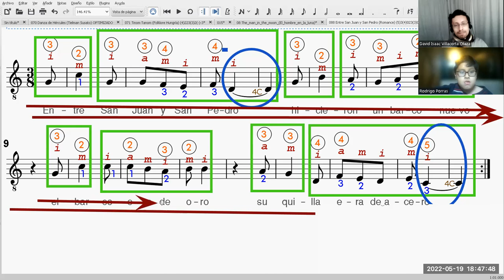Entre san Juan y san Pedro Romance arre Irma Constanzo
Interpreta el alumno Rodrigo Porras Mandujano.
Taller virtual de guitarra​​​​​​​​ clásica​​​​​​​​ escolar​​​​​​​​ para estudiantes de primaria​​​​​​​​ fingerstyle.
Profesor David Villacorta Olaza @olvidais .
partitura​​​​​​​​ de aprendizaje para solista ​​​de nivel básico.